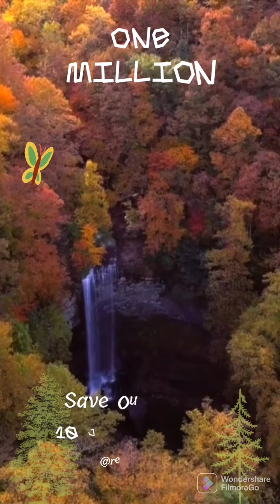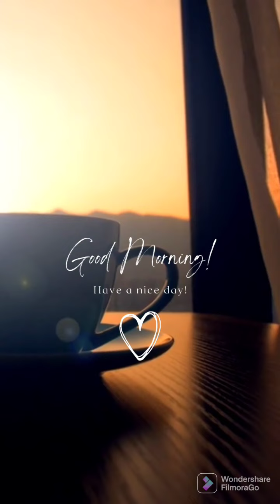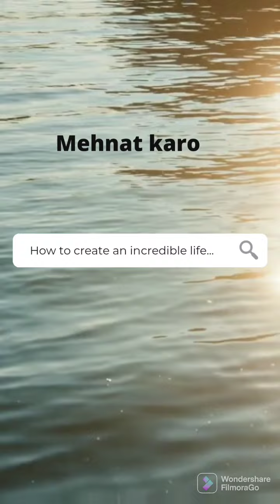youtube pe views or subscriber kaise badhaye# how to increase subscribers 2022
aj mein is video mein apni experience share kar rahi hun..ek new youtuber ki journey mein kya kya questions hote hai

video covers ÷
views kaise badhayein

grow youtube
youtube video
#4000 watchtime